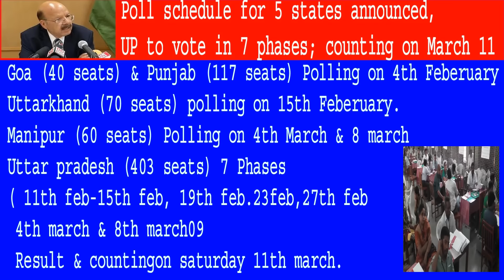Elections in 5 states/ Poll dates announced/ UP will have 7 phases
Election Commission on Wednesday announced the poll dates for  Uttar Pradesh, Uttarakhand, Punjab, Manipur and Goa. Chief Election Commissioner Nasim Zaidi said that the state of Manipur will have a two-phase election and Uttar Pradesh will have a seven-phase election. Counting for all states will be held on 11 March.